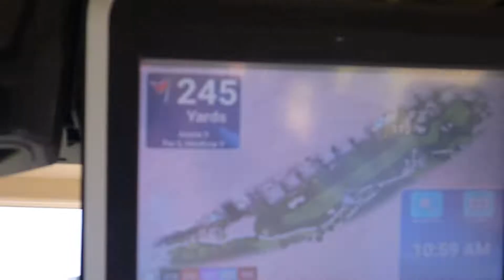Kierland Golf Course | ep 316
Music is not copyrighted and I have not intention of using other people’s work.